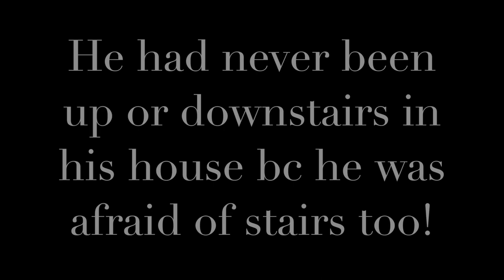2.5 Year Old Giant Schnauzer, Sampson! Giant Schnauzer Dog Training | Off Leash K9 | Virginia